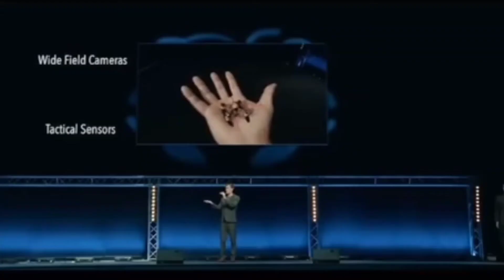Future Weapons of The World | Automatic Killing Nano Weapons | Advance Killing Machines